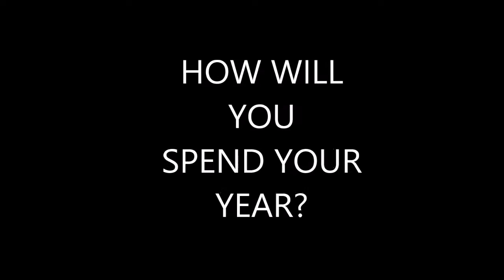East Bakersfield Rally video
This video was going to be shown in the first rally, but we didn't have enough time to put it in. Enjoy the video :)